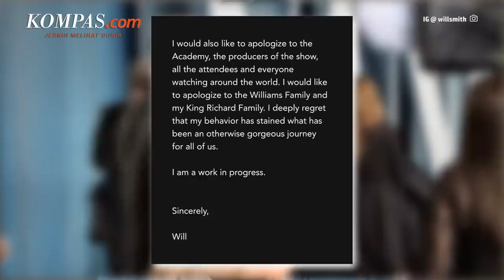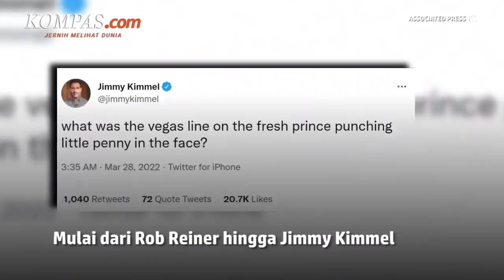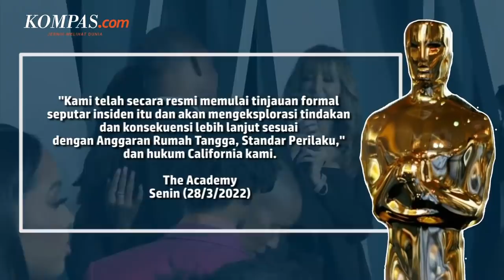Will Smith Terancam Gagal Terima Piala Oscar gegara Tampar Chris Rock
Aksi aktor Will Smith menampar komedian Chris Rock di perhelatan Piala Oscar 2022 menjadi perbincangan publik.

Bahkan, peristiwa itu seketika menjadi trending topic di Twitter pada Senin (28/3/2022).

Terkait hal ini, The Academy mengecam tindakan Will Smith dan mengatakan bahwa pihaknya sedang meninjau masalah tersebut.

Nantinya, apabila Will Smith terbukti bersalah, The Academy bisa mencabut Piala Oscar dan mencabut kelayakan Will Smith untuk menerima penghargaan di masa yang akan datang.

Penulis: Fitri Nursaniyah
Penulis Naskah: Michaela Winda Saputra
Host: Michaela Winda Saputra
Video Editor: Abdul Azis
Produser: Adesari Aviningtyas